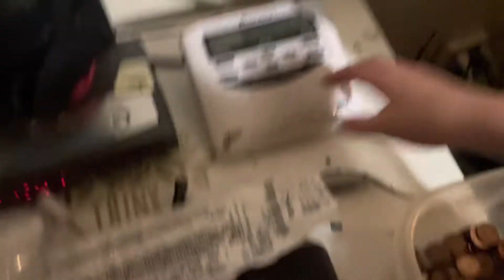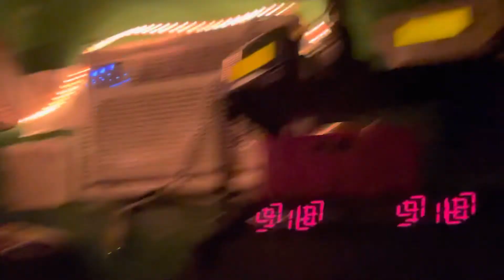I GOT A DOG!! (Warning CUTENESS)